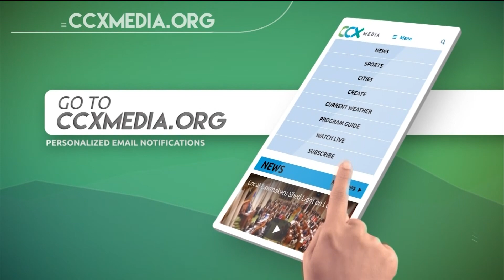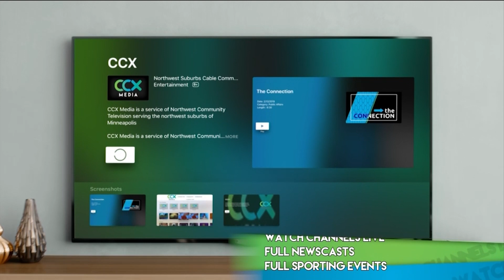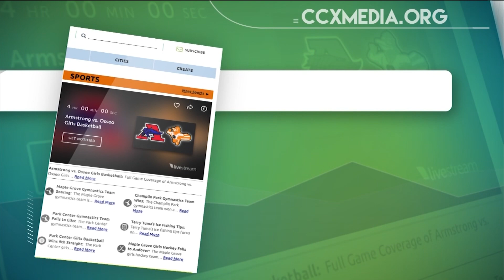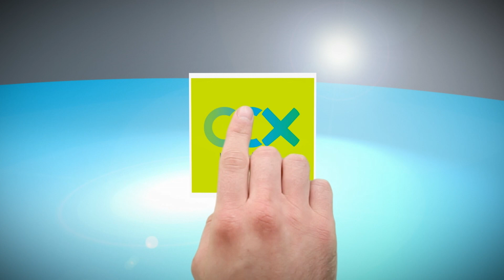Totino-Grace vs. Armstrong/Cooper Girls High School Soccer